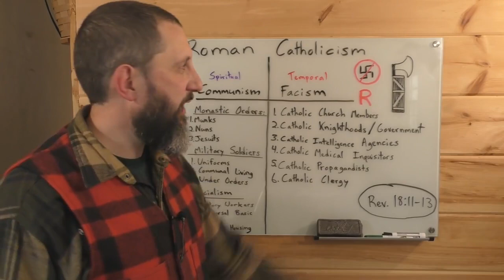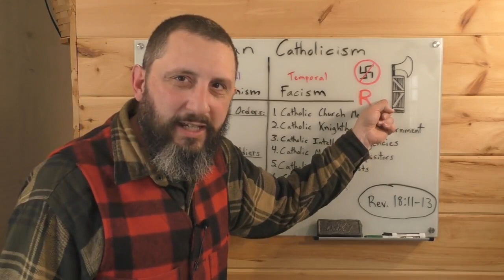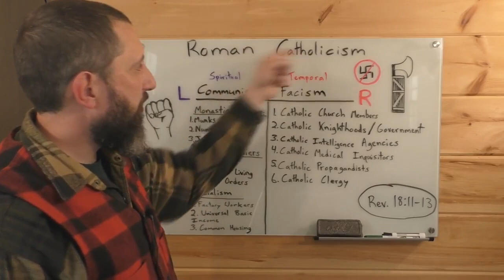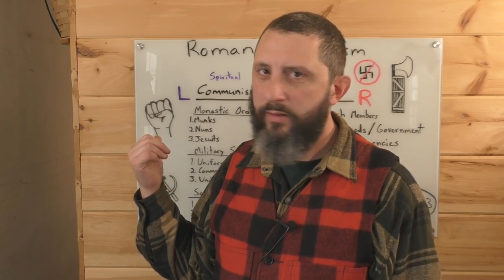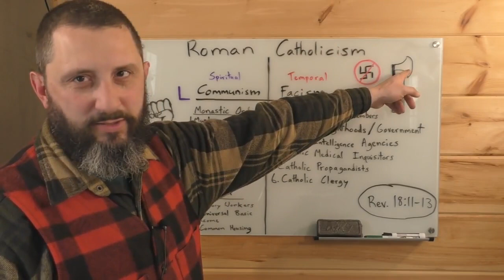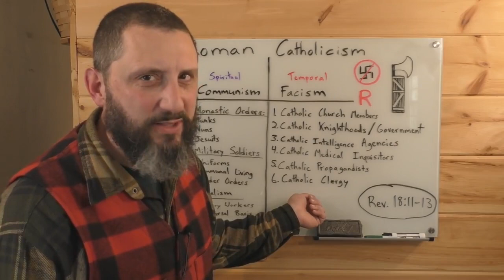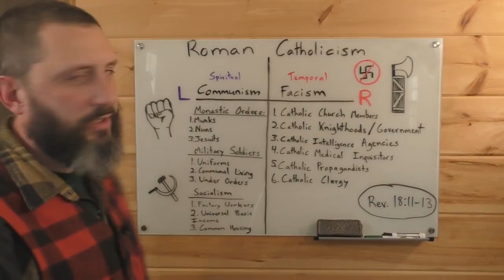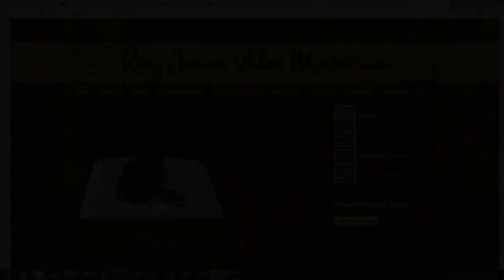How Catholicism Uses Communism And Fascism To Control The Masses - Bryan Denlinger